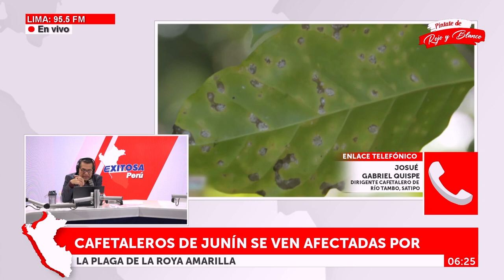🔴🔵 Junín: Cafetaleros afectados por plaga de la roya amarilla piden al Gobierno "medidas urgentes"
En diálogo con Exitosa, el dirigente cafetalero de Río Tambo (Satipo), Josué Gabriel Quispe, consideró que "el Gobierno Central, a través del Ministerio de Agricultura, tiene que tomar las medidas urgentes" para ayudar a los cafetaleros de Junín que se ven afectados debido a la plaga de la roya amarilla.

Exitosa Perú
"Exitosa: La voz que integra al Perú"

Corporación Universal